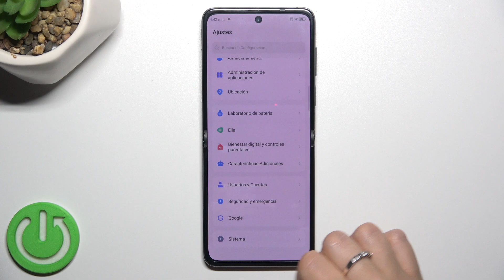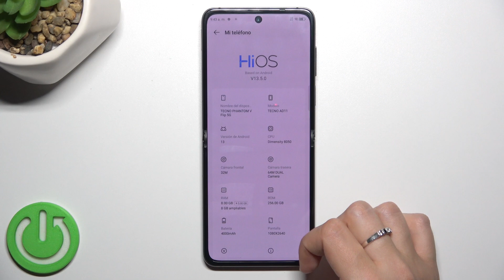Cómo activar las opciones para desarrolladores en Tecno Phantom V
En este video, te mostramos cómo activar y usar las opciones para desarrolladores en tu Tecno Phantom V. Aprende a acceder a configuraciones avanzadas para depuración, animaciones y otras opciones de desarrollo que te permiten personalizar y optimizar el rendimiento de tu dispositivo.

¿Cómo acceder a las opciones para desarrolladores en Tecno Phantom V?
¿Cómo habilitar las funciones avanzadas en Tecno Phantom V?
¿Cómo usar las opciones para desarrolladores en Tecno Phantom V?
¿Qué son las opciones para desarrolladores en Tecno Phantom V?